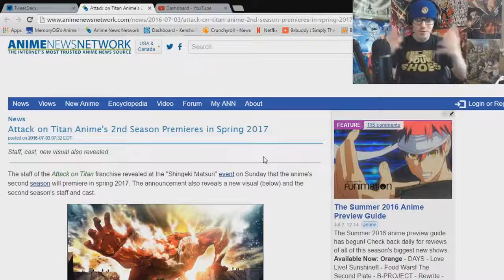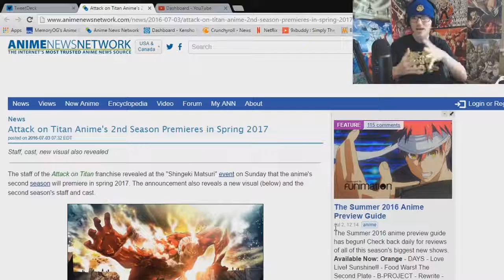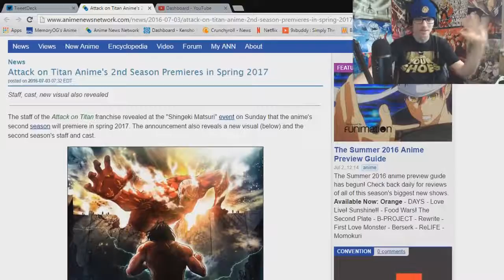Attack on Titan Season 2 Coming & Confirmed For Spring 2017